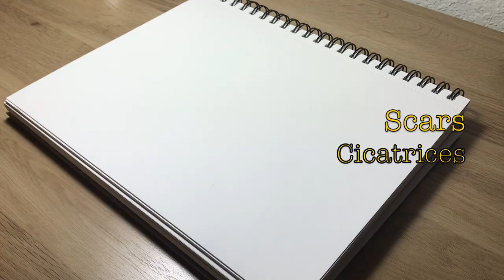Jinhao x450 unboxing & drawing - Scars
Jinhao x450 with Diamine Oxblood Ink
Unboxing Coral Red and Green Marble pens with Medium Nibs